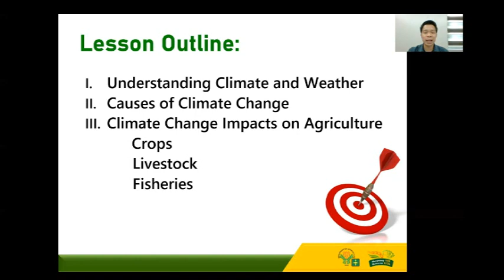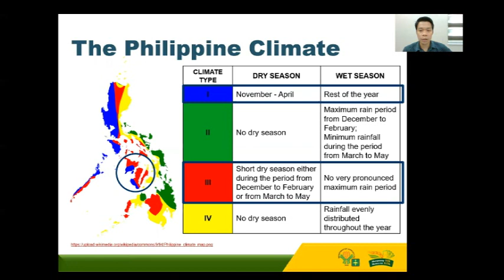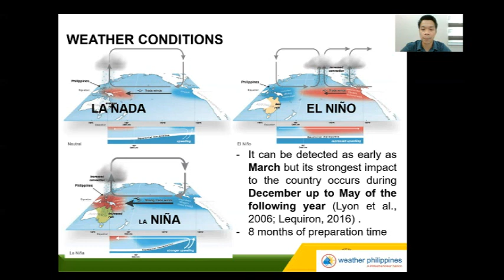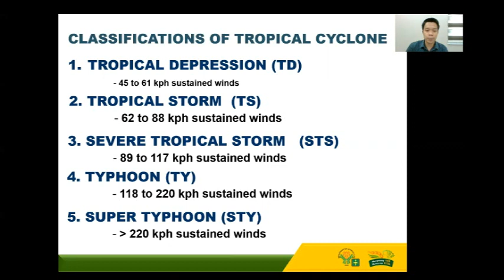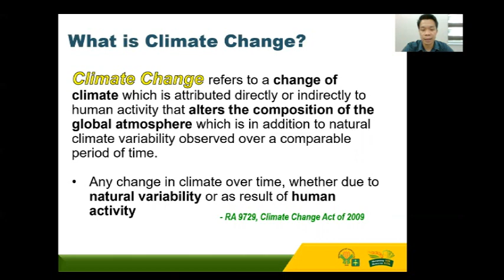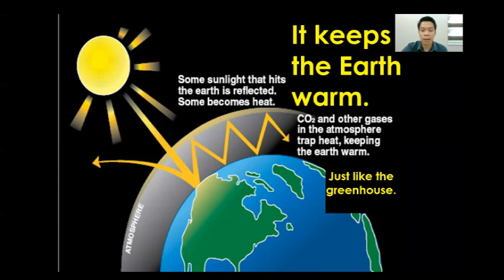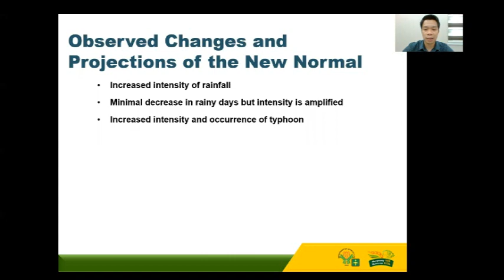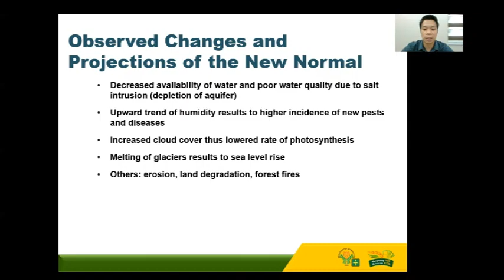School On Air on Smart Rice Agriculture Episode 4 Climate Change